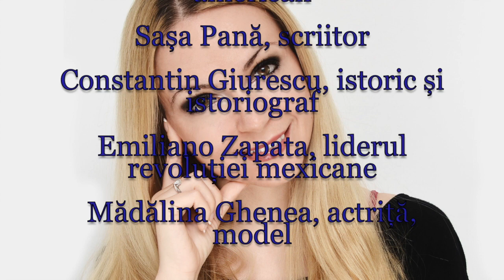Horoscop de azi 8 August Lunaala Moirae